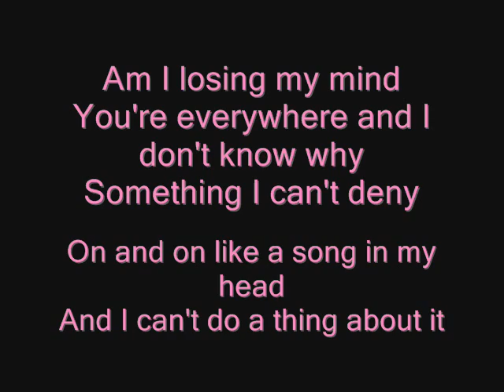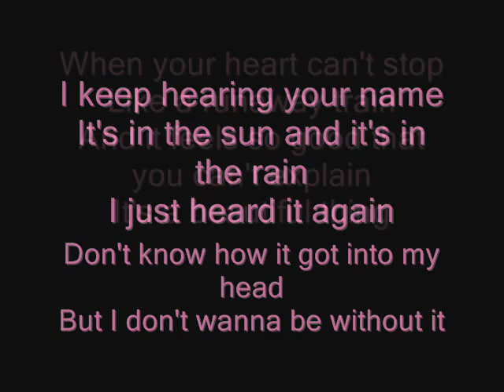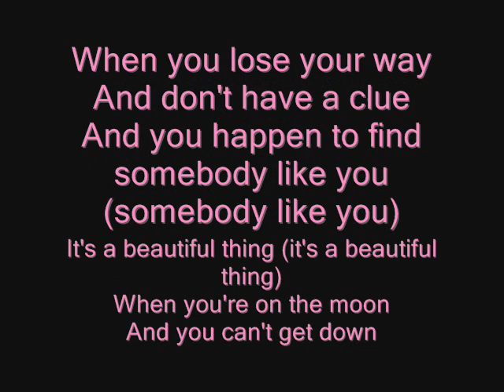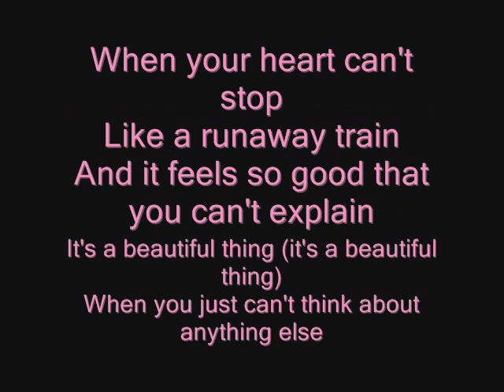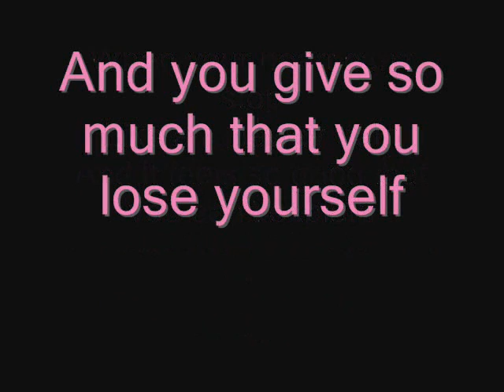Clique Girlz - It's beautiful thing (lyrics by Me)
Clique Girlz - It's beutiful thing . :d